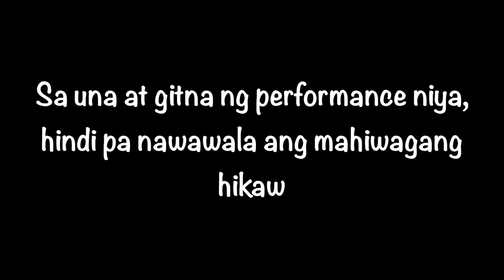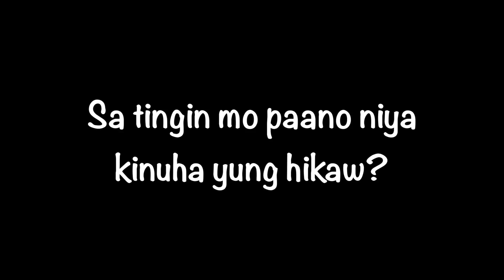Saan napunta ang mahiwagang hikaw ni KZ Tandingan?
Saan nga napunta ang mahiwagang hikaw ni KZ Tandingan habang siya ay kumakanta sa gitna ng stage? Alamin :) KZ Tandingan in Singer 2018 China - Rolling in the deep.